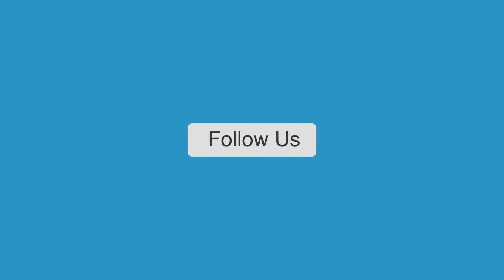Akash Anand कौन हैं? एक झटके में मायावती ने छीन लिए बड़े-बड़े पद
बसपा सुप्रीमो Mayawati ने अपने भतीजे Akash Anand को अपरिपक्व बताते हुए उत्तराधिकारी और नेशनल कोऑर्डिनेटर के पद से हटाने का फैसला लिया है। लोकसभा चुनाव के बीच इस ऐलान के बाद हलचल मची हुई है। लोगों के जहन में सवाल आ रहा है कि आखिर आकाश आनंद कौन हैं जिन्हें बीएसपी चीफ ने इतने बड़े पद दिए और एक ही पल में उनसे यह जिम्मेदारी वापस भी ले ली।